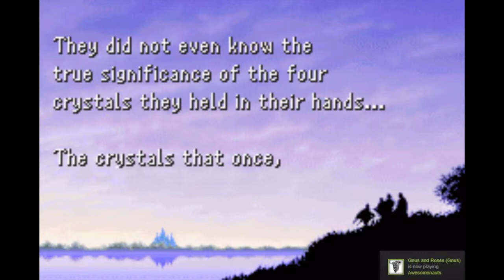Final Fantasy 1 Pt 3: Garland - The NCBacklog (w/ ZTBruce)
THE NERDYCHINESEBACKLOG
Directed by Hans Qu ("NerdyChineseBoy")
Produced by Hans Qu and Albert Seoh ("Apsire")
Starring Hans Qu, Albert Seoh, Zach Denton ("ZTBruce")
Edited by Hans Qu